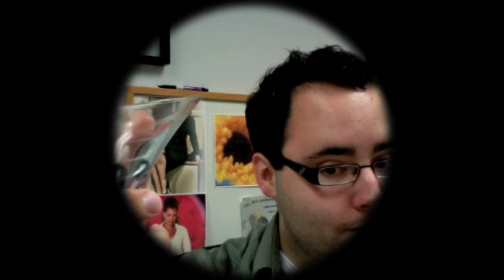Sex and the City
My attempt to explain the amazing and fantastic world that IS Sex and the City